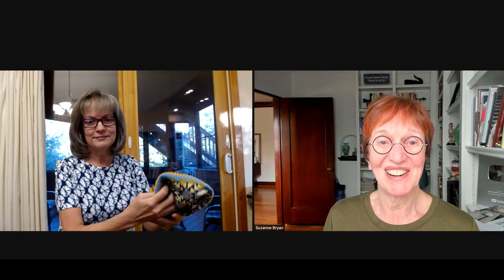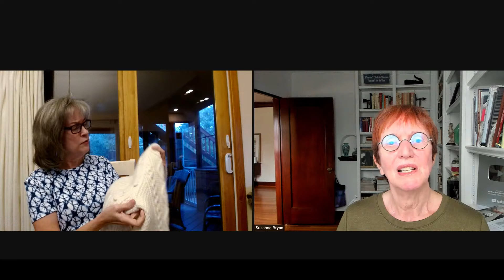Meet TKGA Certified Master Hand Knitter Kerrie Brown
Kerrie Ann Allen Brown is a retired Doctor of Optometry and mother of three boys.  Find out how she completed The Knitting Guild Association's Master Hand Knitting Certification course in one year.

She lives in the Outer Banks of North Carolina with her husband John, who is a Patent Attorney with the U.S. Patent and Trademark Office.

She takes great joy in researching fibers and knitting techniques and also in learning about the culture and history of knitting, particularly in Scandinavian countries, Iceland, and the United Kingdom. She uses her online presence in the Ravelry community (screen name "heyKerrianne") to try to assist others and inspire them with their knitting projects and techniques.